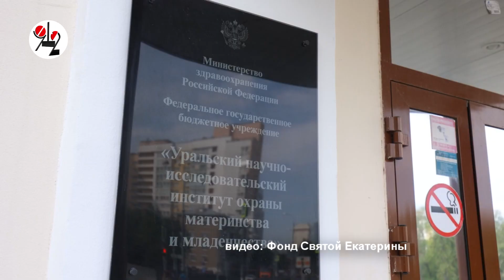Больницам подарили тонны антисептиков и сотни тысяч СИЗ.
Фонд святой Екатерины заплатил за это 40 миллионов рублей.